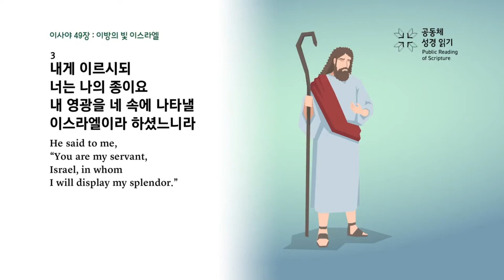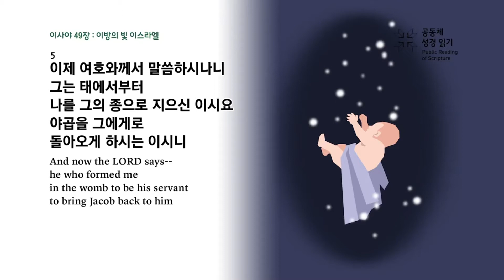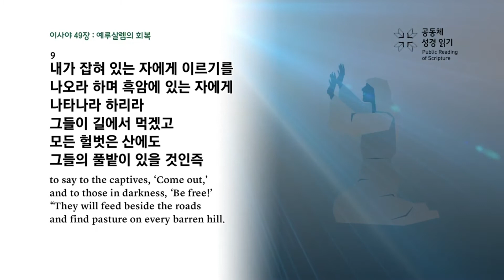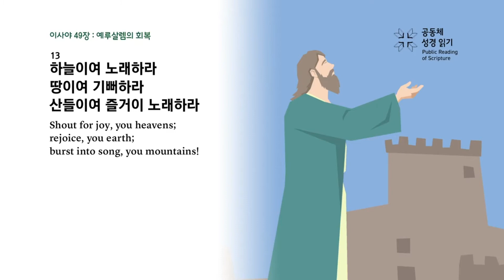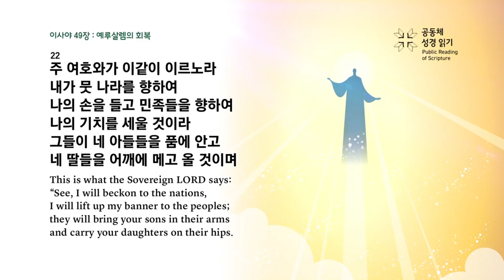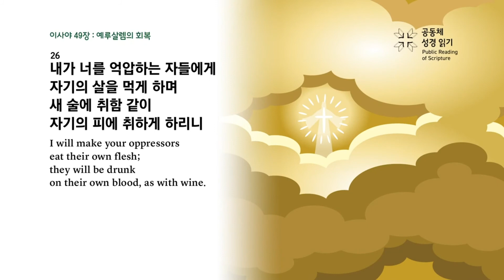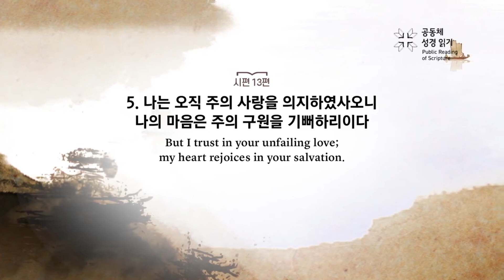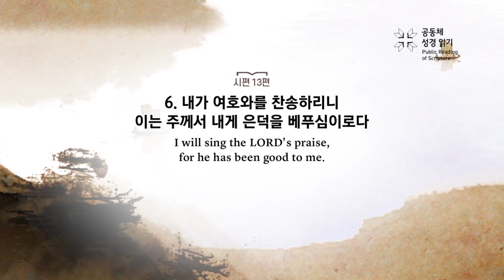[프라미스교회] 2021년 12월 12일 PRS 가정예배